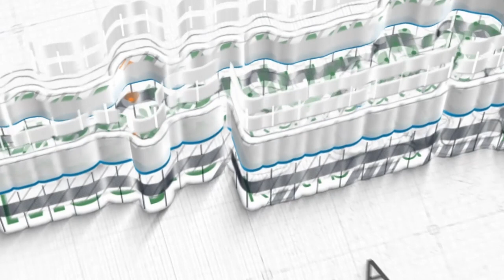[Khutbah Jum'at] 3 Hikmah di Balik Ujian & Musibah ~ Ustadz Ilham Taufiq Al Makki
Khutbah Jum'at, 25 Rabiul Awal 1444 H / 21 Oktober 2022